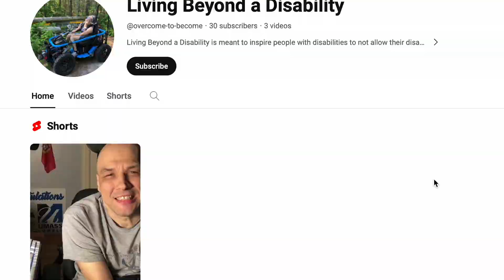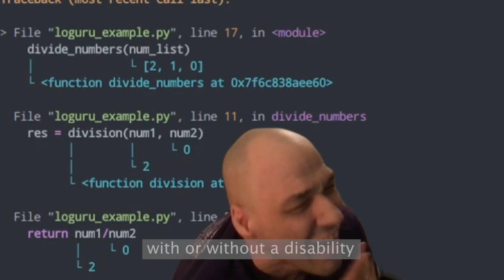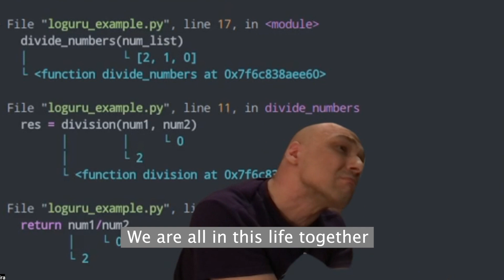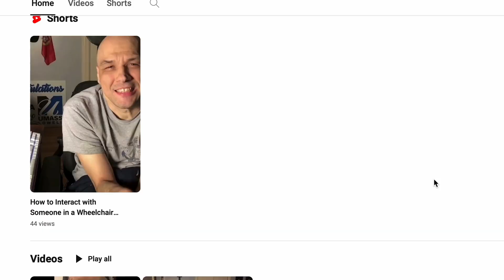PosiTV 16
In this episode we interview John Pereira about his new YouTube channel called "Living beyond a disability."